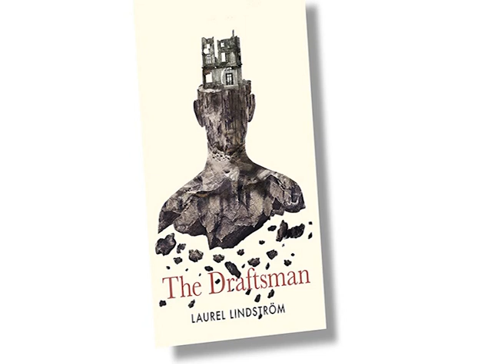3. Sitting Comfortably Podcast – The Draftsman chapter 1 part 3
For Martin Cox the world is a confusing place. And yet Martin has all the power. The Draftsman draws his own lines, looking and yet not looking. His parents dead, friendless and alone, Martin struggles to connect and it is the dead that lead him to his own resolution. Author Laurel Lindström reads.